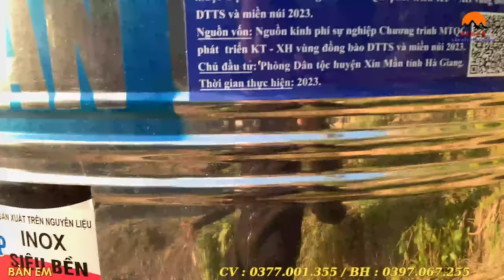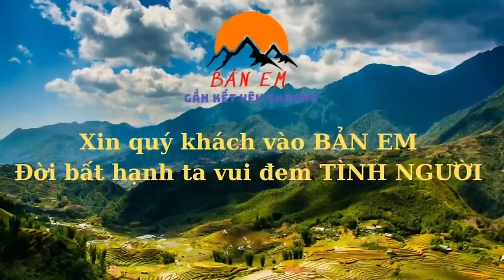“Căng” Người Mẹ Bỏ Đi 12 Năm Say Rượu Về Chửi Bới - Cuộc Gọi Cầu Cứu Của 2 Anh Em Hải Sử